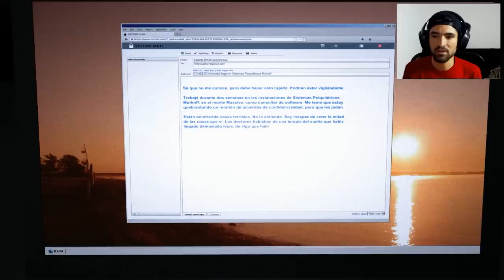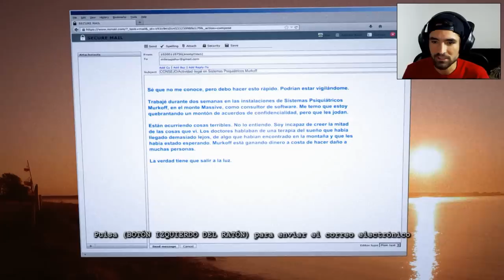Outlast: Whistleblower | Walkthrough en Español | Parte 1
Outlast: Whistleblower | Gameplay PC/PS4 | Parte 1

Outlast: Whistleblower es el primer contenido descargable (DLC) para Outlast, que está protagonizado por el ingeniero de software Waylon Park, al que guiaremos a través del manicomio Mount Massive momentos antes de que se desate el terror en estas lúgubres instalaciones.

Outlast: Whistleblower
Outlast
Outlast: Whistleblower Playthrough, Walkthrough, Let´s Play, Gameplay, Outlast PC/PS4